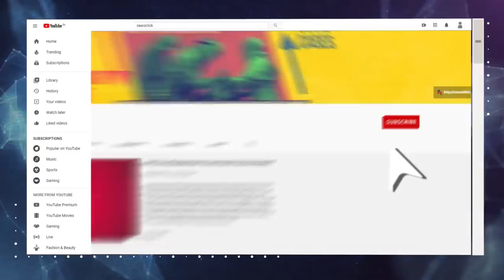बिहार जनादेश: सरकार बनाने तक सीमित नहीं है राजनीति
बिहार चुनाव के नतीजों से साफ़ है - एनडीए के पास बहुमत है और वह सरकार बनाएगी, परन्तु क्या बिहार चुनाव को सिर्फ सरकार बनाने के सम्बन्ध में देखा जाना चाहिए.? 'इतिहास के पन्ने' के इस एपिसोड में वरिष्ठ पत्रकार और लेखक नीलांजन मुखोपाध्याय बिहार चुनावों का मूल्यांकन कर रहे हैं।